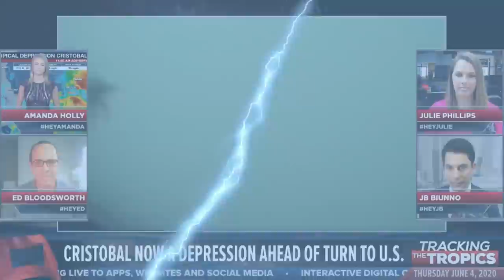Tracking the Tropics June 4: Cristobal weakens to tropical depression before move back to Gulf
Tracking the Tropics: Cristobal weakens to tropical depression before move back to Gulf